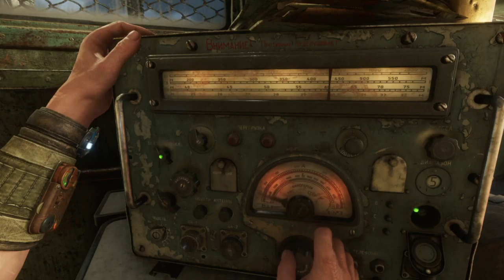𝕄𝕖𝕥𝕣𝕠: 𝔼𝕩𝕠𝕕𝕦𝕤 (𝟚𝟘𝟙𝟡) 𝔾𝕒𝕞𝕖𝕡𝕝𝕒𝕪 [ℙ𝕊𝟜] - {ℙ𝕒𝕣𝕥 𝟙}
[FULL GAME of Part 1] - (2035 Year, (Год), (Metai)

2035 Metai:
ARTYOM - (26) dvidesimt seseri metai.

(2036 Metai: Ending of Game)
GERO ZIUREJIMO :)

"Playstation 4."
"Xbox One."
"PC."

Maybe Some Places Will Be Jumping Video a Few Seconds Forward. Sorry for That.